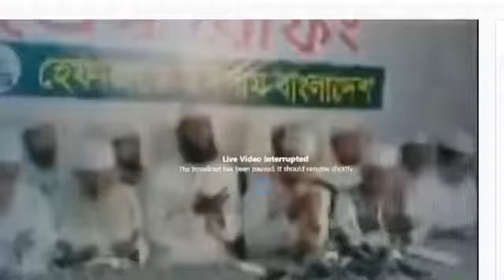সরাসরি প্রেস ব্রিফিং হেফাজতে ইসলাম বাংলাদেশ| simplicity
Keyword,
Dhaka,
25 March,
26 march,
dhaka,
modi,
norendo modi,
narendo modi,
norendo modi,
naredo Modi,
nadendo modi,
baitul mokarom,
baitul mokaron,
rafiqul islam madani,
rafiqul islam madani age,
rafiqul islam madani live,
মামুনুল হক,
mamunul haq,
মামুনুল হক সাহেব,
islamic activism,
breaking news,
muslim,
hefajote islam 2021,
dhaka protest,
Live,
allama mamunul haq,
junaid babunogori,
jonaid babu nogari,
junail al habibi,
hortal,
27 march,
today news,
islamic news,
Dhaka,
25 March,
26 march,
dhaka,
modi,
norendo modi,
narendo modi,
norendo modi,
naredo Modi,
nadendo modi,
baitul mokarom,
baitul mokaron,
rafiqul islam madani,
মামুনুল হক,
mamunul haq,
মামুনুল হক সাহেব,
islamic activism,
breaking news,
muslim,
hefajote islam 2021,
dhaka protest,
Live,
allama mamunul haq,
junaid babunogori,
jonaid babu nogari,
junail al habibi,
hortal,
27 march,
today news,
islamic news,
Friends,